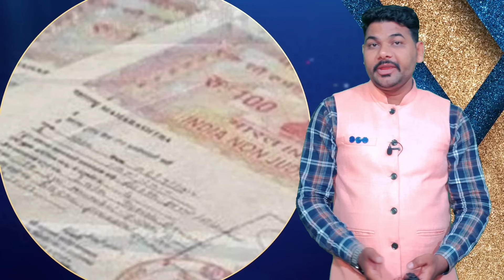VSA ऑफिसर से ही भीड़ पड़े सरपंच पति.. अधिकारी को रिपोर्ट करने पर वायरल कर देते हैं देखिए खास रिपोर्ट